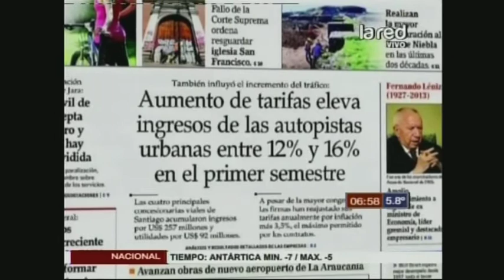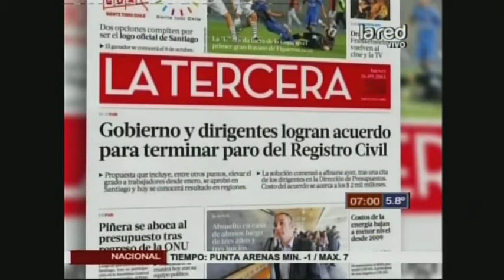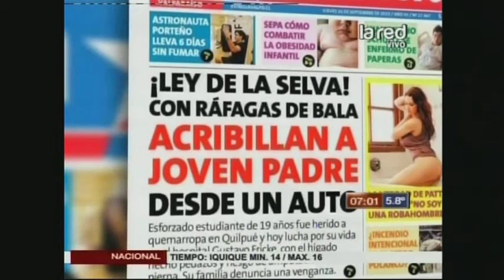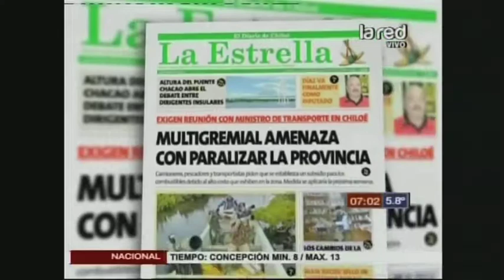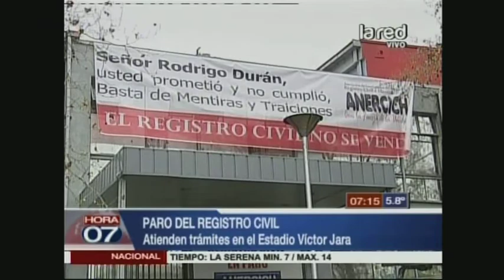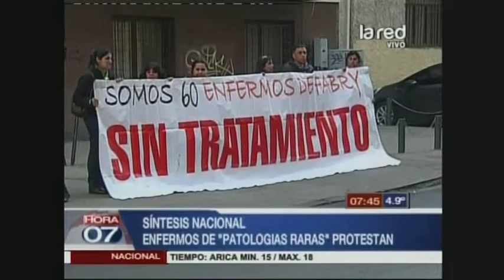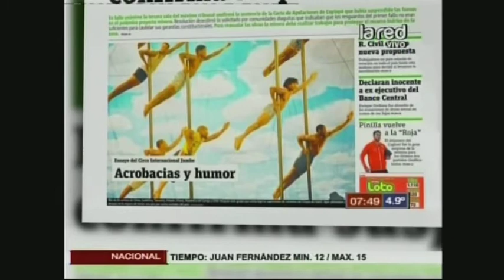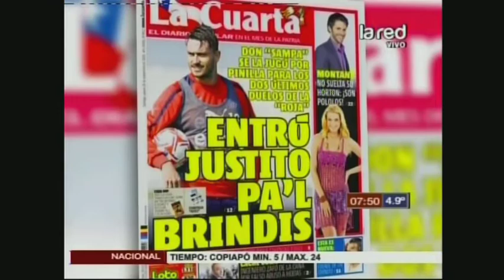Hora 07 Programa Completo jueves 26 septiembre 2013